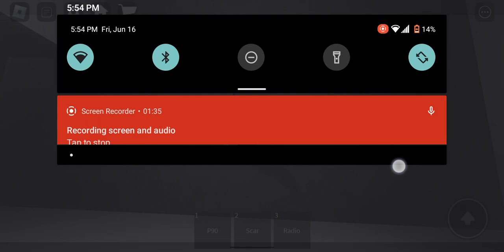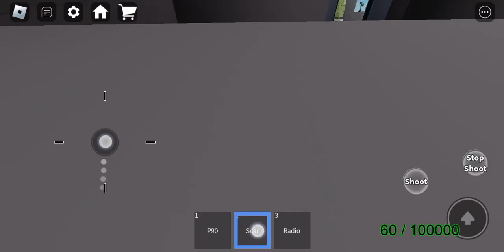June 25, 2023